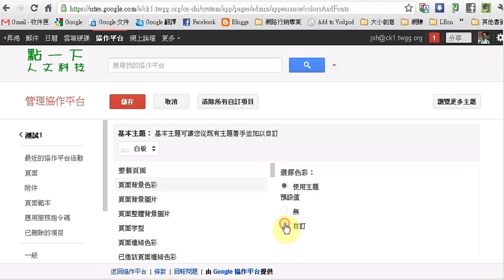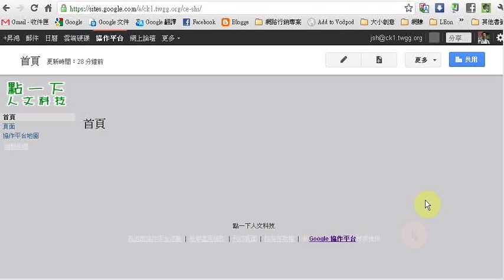23-google協作平台改色彩字型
google協作平台改色彩字型